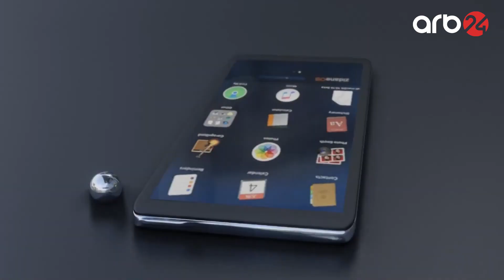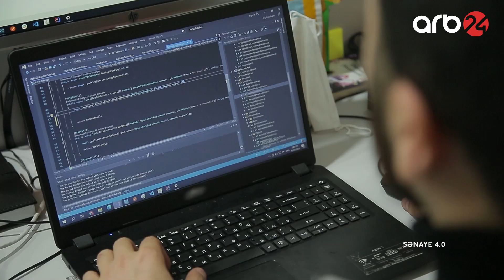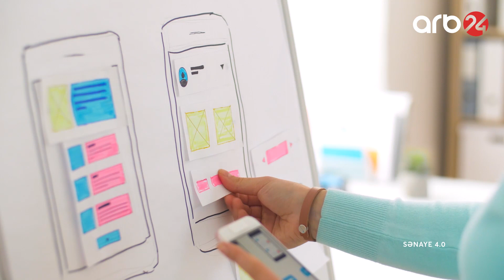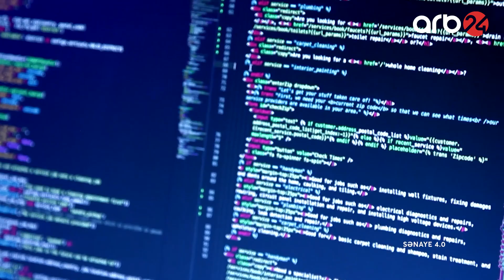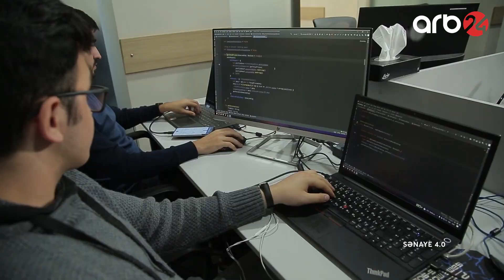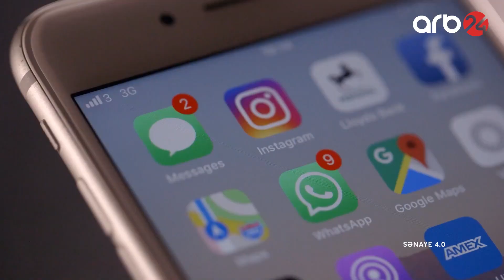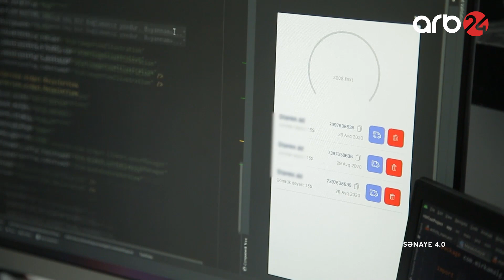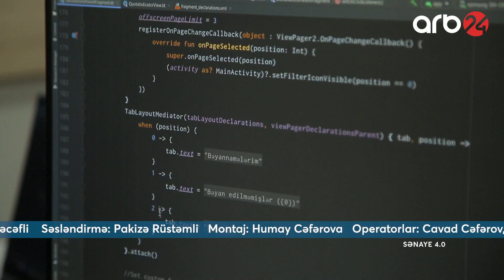Müştəri cəlb etməyin innovativ yolu: Mobil Tətbiqlərin hazırlanması niyə lazımdır? - Sənaye 4.0